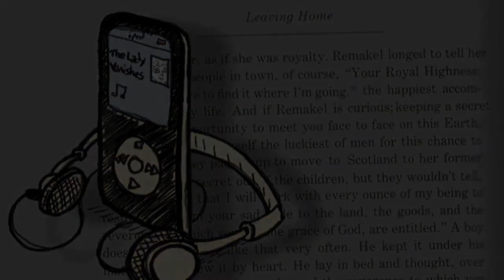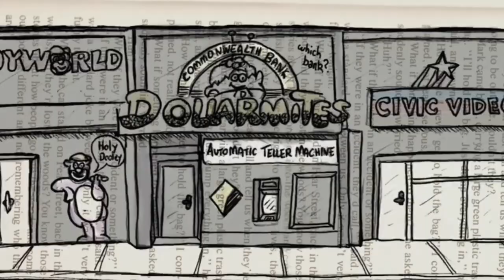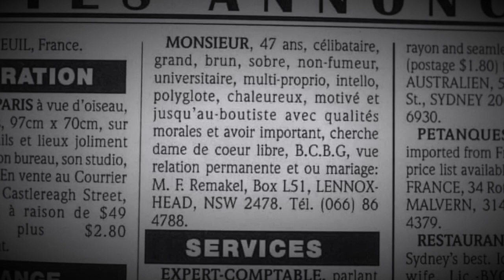Marion Barter Case Solved - The Lady Vanishes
The Lady Vanishes Podcast Australia.
March 5th The Findings 2024
Marion Barter.
What happened to Marion Barter Missing Vanishes.
A NSW coroner has found Marion Barter is deceased, 27 years after the Gold Coast mother of two disappeared.
Ms Barter disappeared in 1997, after changing her name to Florabella Natalia Marion Remakel.
Alison Sandy. Bryan Seymour.